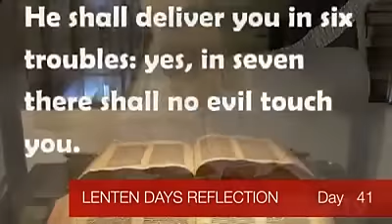Lenten Reflection Day 41